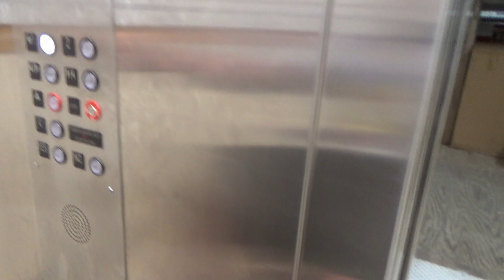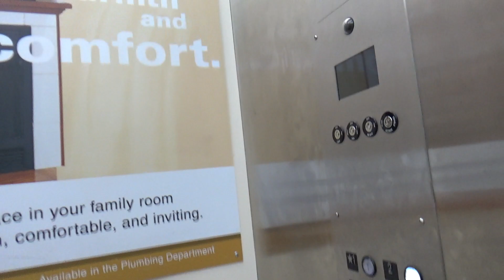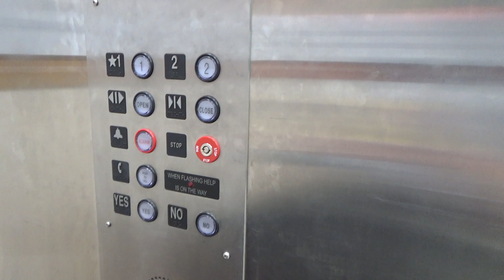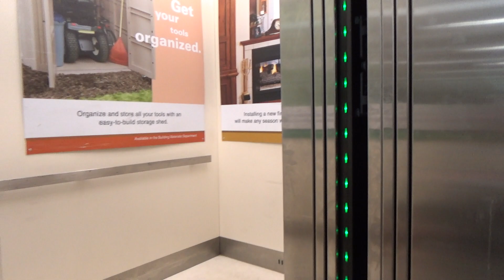Abell Hydraulic Elevator - Menards - Rockford, IL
(Recorded on 7-12-23) Since my birthday is coming up in exactly a month from now, I decided that I would upload the Menards elevator videos from the past two trips, starting with Rockford on the way to the Pacific Northwest! This elevator is very similar to the ones that were recently installed in a few Chicagoland Menards stores…

Elevator Information
Brand: Abell
Fixtures: Innovation Universal
Floors Served: 2